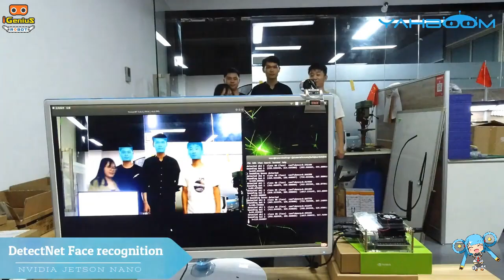NVIDIA Jetson Nano board from Yahboom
NVIDIA Jetson Nano Developer Kit is a small, powerful computer that lets you run multiple neural networks in parallel for applications like image classification, object detection, segmentation, and speech processing. All in an easy-to-use platform that runs in as little as 5 watts. Onboard display, USB, Gigabit Ethernet, micro USB, DC power, Poe, camera interface, and supports install wireless network card with an antenna.

The JETSON NANO with a quad-core CORTEX-A57 processor, a 128-core MAXWELL GPU and 4GB of LPDDR memory with power Al computing power to provide 472GFLOP and support a range of popular AI frameworks and algorithms such as TENSORFLOW, PYTORCH, CAFFE /CAFFE2, KERAS, MXNET, etc.

The same JetPack SDK is used across the entire NVIDIA Jetson family of products and can be used in multimedia, SPU media, computer vision, deep learning and other fields.

In addition, it’s compatible with NVIDIA’s world-leading AI platform for training and deploying AI software, reducing complexity and effort for developers.

Feature
A small but powerful computer with abundant onboard resources.
GPU: 128-core Maxwell GPU. CPU: quad-core ARM Cortex-A57 CPU. Memory: 4GB 64-bit LPDDR4. Storage: Micro SD card slot (32G/64G TF card recommended)
It can Run multiple applications such as neural network, image recognition, target detection and location, voice processing and intelligent analysis.
The Jetson Nano can process 8 HD full motion video streams in real time and can be used in low power edge intelligence analysis platforms.
Jetson Nano is also supported by NVIDIA JetPack, which includes BSP, CUDA, cuDNN and TensorRT software libraries for deep learning, computer vision, GPU computing, multimedia processing and more.
All kinds of artificial intelligence platforms can be used to build autonomous robots and complex artificial intelligence systems.